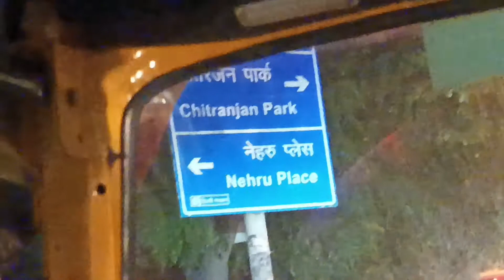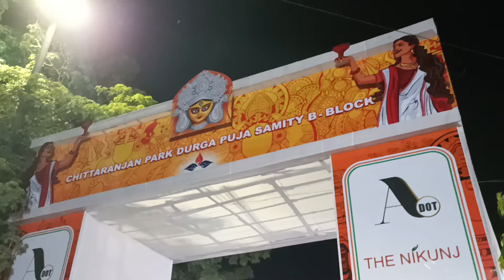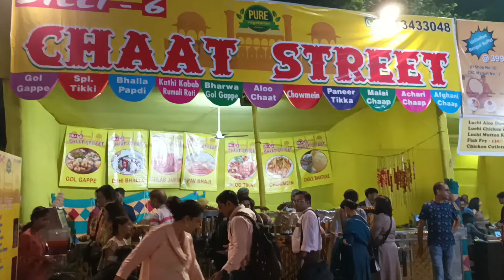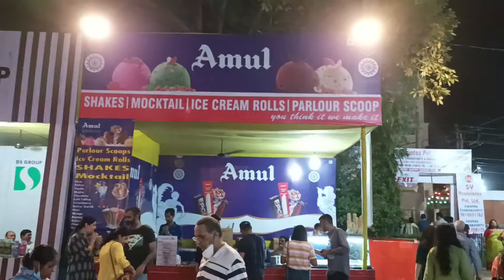Surprise Surprise😱😱. Veg Chicken😲😲😲😲😲😲. Solo Travel with Solu in Delhi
Hi, Guys.. What is up.
Thanks for your support and Love...
Ab jldi 400 kra do bs❤️❤️😒
New Vlog Jai Mata Di.

Nehru Place in Delhi.
Check this out
Veg Chicken and Mutton.